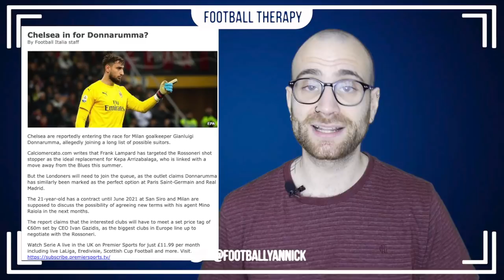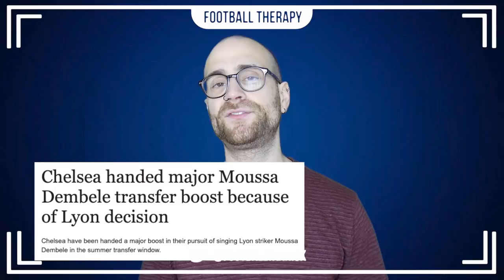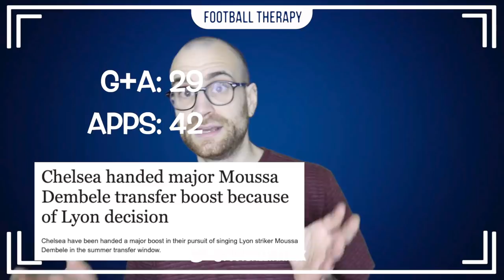Chelsea News: Sweaty Large Super Agent Considers Business With Frank Lampard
Chelsea News: Tammy's TRUTH, Emerson's FURY & Pedro's Glory! FAKE NEWS EXPOSED !

I talk about players being linked with Chelsea Football Club. Gianluigi Donnarumma (and his agent Mino Raiola) Moussa Dembele and Manuel Neuer all get mentioned in today's transfer news video.

But could i see any of them joining Frank Lampard at Stamford Bridge? All is discussed in this video!